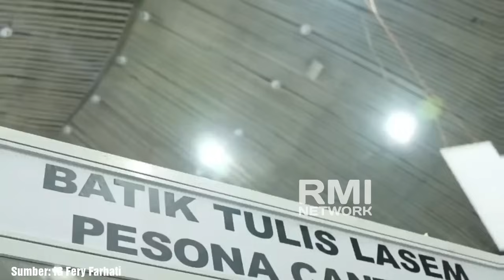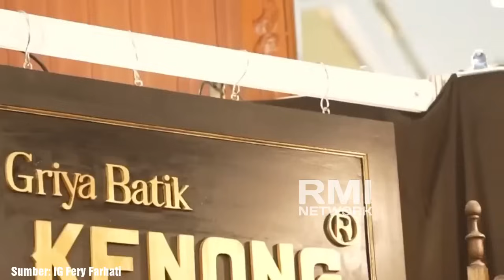TIA BASWEDAN ‼️ "JADI NGERTI PERASAAN ALI SAMA ABAH (ANIES BASWEDAN)"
Ina Craft
Tia Baswedan
Ferry Farhati
Anies Baswedan
Batik
Belanja Batik